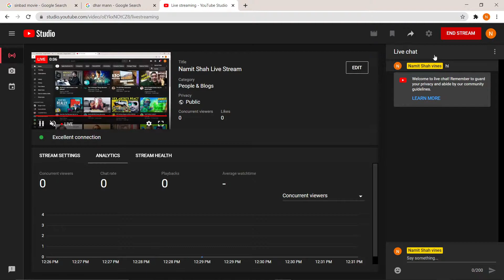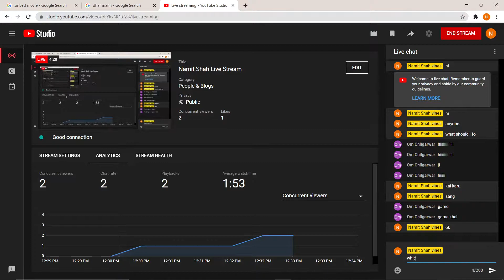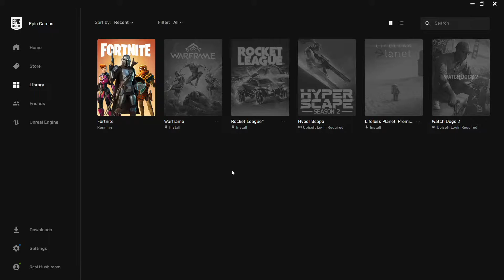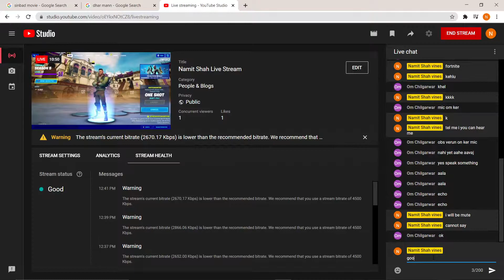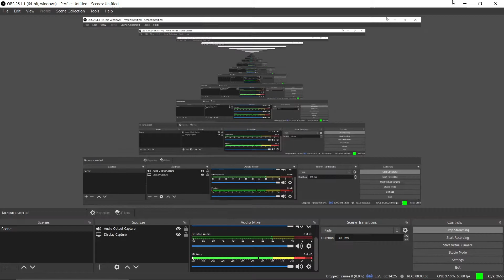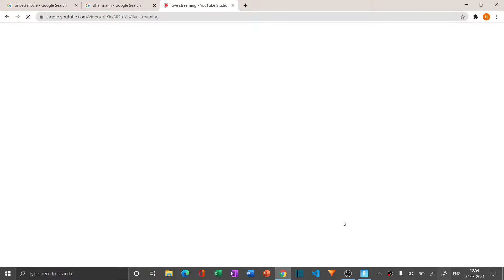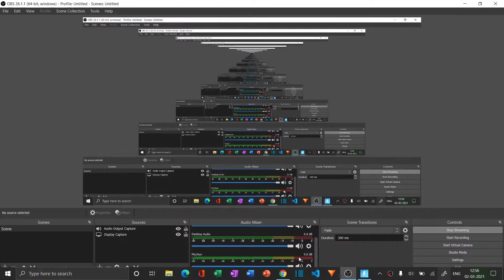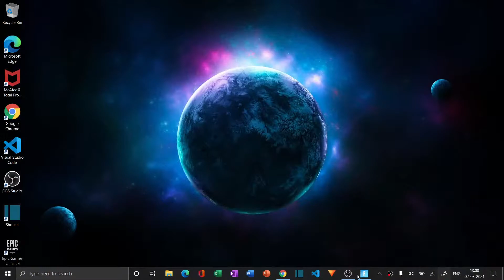Namit Shah Live Stream